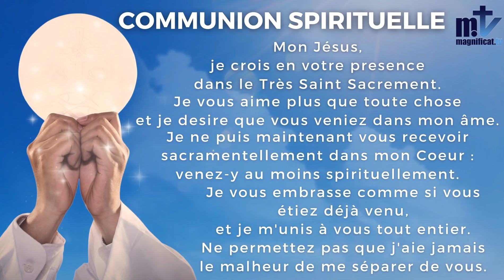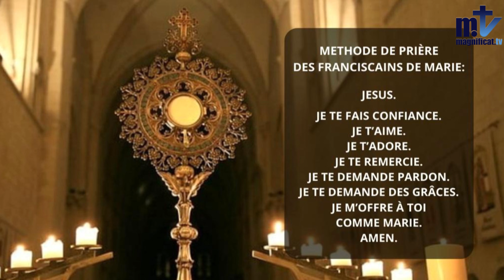La Sainte Messe du jour | Mercredi, 1ère Semaine de Carême l 21.2.2024 I P. José BESSALA, FM